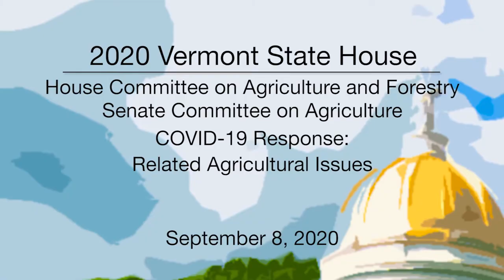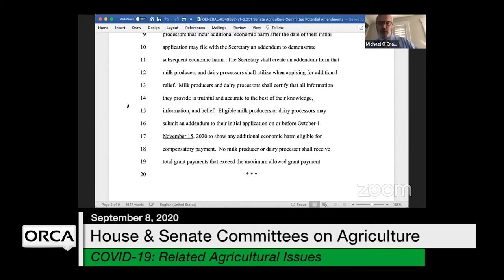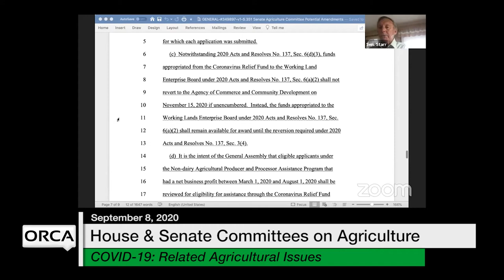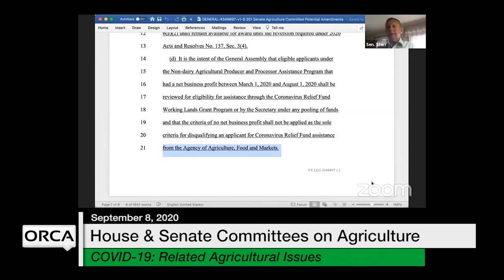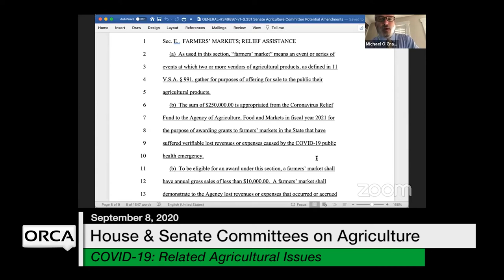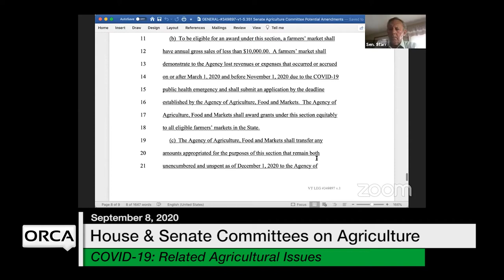Vermont State House - COVID-19 Response: Related Agricultural Issues 9/8/2020